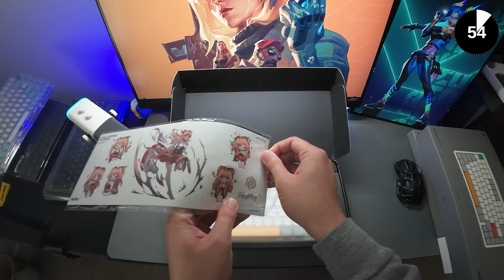NuPhy Halo75 V2 Keyboard | Aesthetic Gaming Setup | VALORANT POV ASMR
Hey everyone! In this video, we'll unbox a special keyboard that sounds amazing, has a very clean design and aesthetically appealing. It's the NuPhy Halo 75 v2 keyboard.

Very excited to share with you this awesome thocky keyboard with a Valorant POV ASMR gameplay that is calming and relaxing to watch.

Setup:
Vertical Monitor -
UPerfect UGame K118 Portable Monitor
Main Monitor -
Koorui 27 Inch 240Hz Monitor
Mouse -
GravaStar Mercuy M2
Microphone -
Fifine AM8 Dynamic Mic
Light Bar -
Quntis Monitor Light

Video Gear:
POV Camera: DJI Osmo Action 4
Microphone: Fifine AM8

Chapters:
00:00 Intro POV Gameplay
00:35 Halo75 v2 Unboxing
01:23 Typing Sound Test
01:36 Reyna Gameplay

You can help me out with more videos like this by donating :D